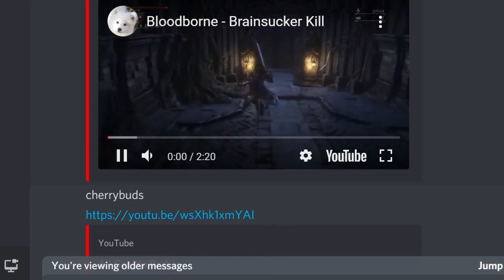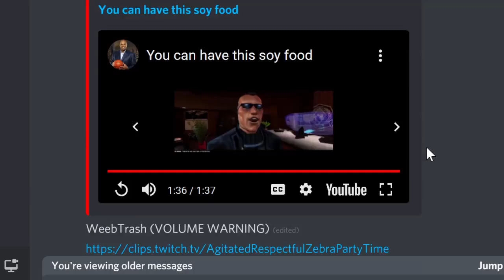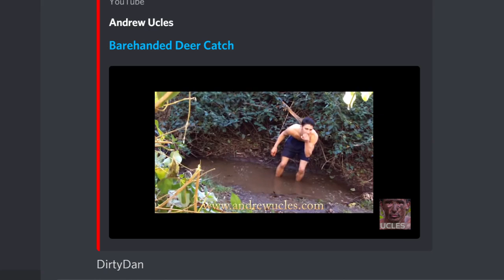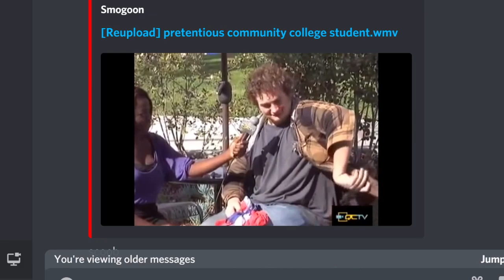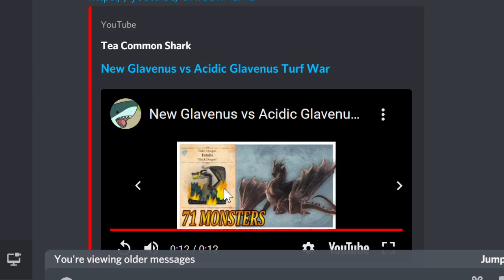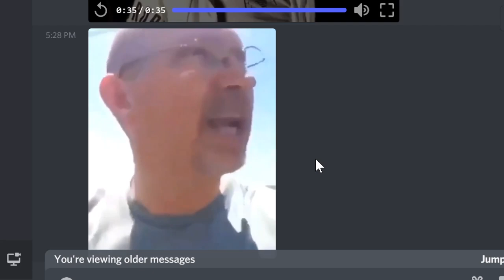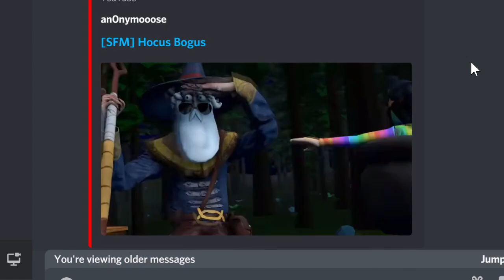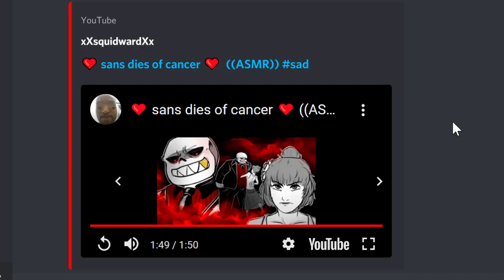hey bro u wanna see this you tube video its funny i swear to god man haha bro why arent u laghing...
* Original VOD deleted *

00:00:00 - Pre-Stream
00:56:09 - Brainsucker Kill - Ananas
00:59:44 - Bigfoot Hunting - Cherrybuds
01:08:47 - Man Eats Hornet Nest - Styrofoamp
01:09:43 - Albany Crossfit - Busa
01:14:00 - LISTEN UP BOTDF HATERZ - Taiburd
01:17:56 - blessed sif footage - Bee
01:21:51 - How to Perfectly Butter Toast - FancyGatorTater
01:23:16 - Woman Struck by lightning speaks - Peditis
01:24:03 - Soy food - Pyroman
01:25:45 - tdogWiggles - WeebTrash
01:26:47 - Russian Exploding Bottles - Cump
01:27:37 - Randy Flex - Inkro
01:28:38 - us gamers huh - Gensou
01:36:54 - Pokemon Opening - Loy
01:38:09 - We can see clearly now - Scoob
01:38:41 - Women - DirtyDan
01:43:10 - you need me - Phone5
01:43:47 - Pumpkin Song - Illdaka
01:46:11 - sniffer - Kawao
01:48:18 - Femboy Fishing - MelonFox
01:50:18 - Barehanded Deer Catch - RatMuncher
01:56:32 - Duck - DirtyDan
01:57:50 - Oblivion NPC Dialogue - AvantheAdept
02:01:46 - Break the Conditioning - Auterbug
02:03:07 - Goku - Deo
02:04:43 - Pain - Auterbug
02:05:44 - Sh - Loy
02:06:00 - Mayflower Buffet - Scoob
02:07:04 - Blessed - Roylan
02:09:43 - Christianity - Deo
02:12:48 - Pingu - Tali
02:13:53 - Cat Slaps - WalkinTalkinRobot
02:14:25 - Gangster - SiameseSneeze
02:14:44 - Eurobeat - Roylan
02:15:38 - Cat - Fivestarninja
02:16:08 - Infinite Goblin - Yoyo
02:17:30 - Metal Pocket - Deo
02:22:21 - $100 - Scoob
02:22:50 - Line Handling - juan_francido
02:24:42 - Goat Bleating - Loy
02:25:17 - Cheerleading - Atom
02:25:48 - HowUse - FancyGatorTater
02:26:11 - Fusion Gone Wrong - Torpledook
02:27:00 - Squeaky - juan_francido
02:27:21 - Mantis Shrimp - Loy
02:28:20 - Ninjamuffin99 - Torpledook
02:30:12 - Pin Pon - Roylan
02:30:30 - Procreation - Loy
02:31:36 - everyday life - Torpledook
02:32:12 - Dabs - juan_francido
02:33:45 - Look to your Right - Scoob
02:36:26 - WoW - Scoob
02:37:01 - Friday Night Funkin - Torpledook
02:38:08 - Lethal Design - Ceigbrau
02:39:13 - Biden - Auterbug
02:39:34 - Tictactoe - Cpt Crow
02:40:55 -Continued in link